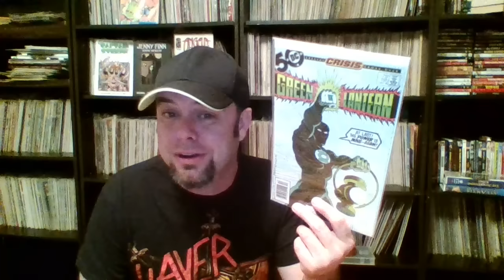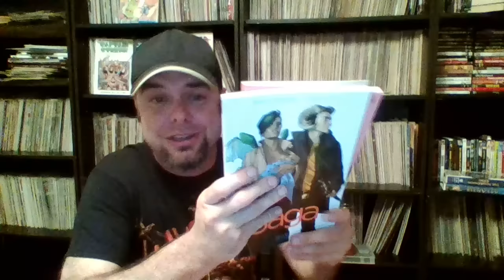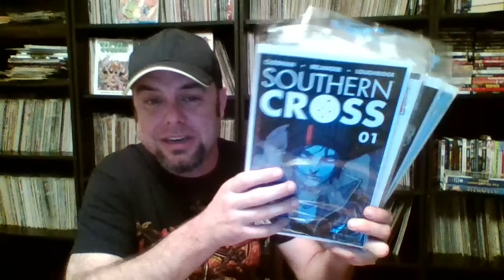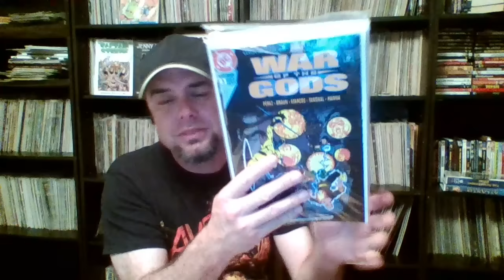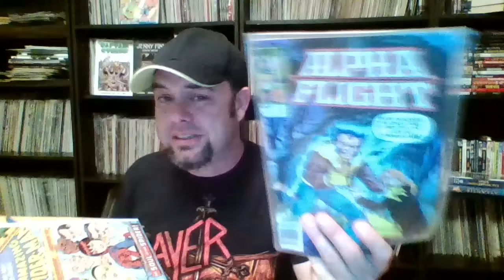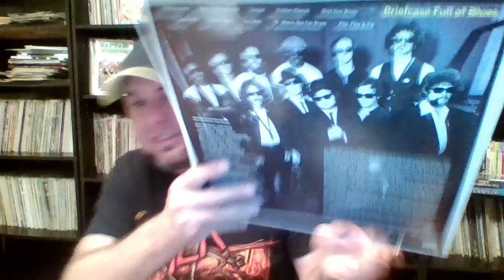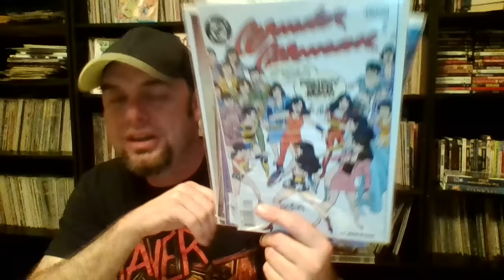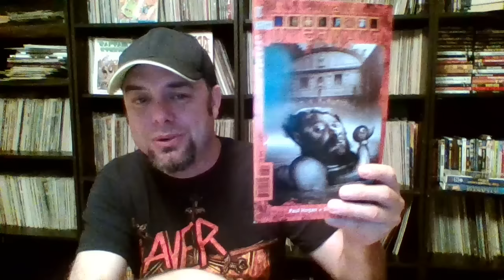Uncanny Comic Book Haul for September 2016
Vampirella, Saga, Green Lantern,  Spider Man,,,and so much more